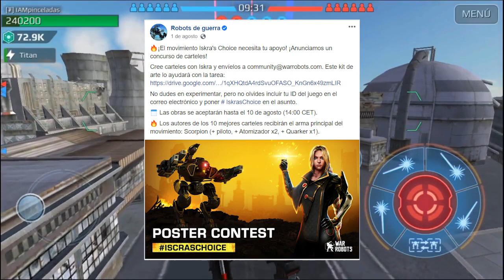FONDOS PERSONALIZADOS PARA LOS SUSCRIPTORES War Robots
Los fondos originales están disponibles en mi página web, para que los descarguen!

Nota: para descargar los fondos desde la web en HD, le hacen click sostenido al fondo y seleccionan la opción: descargar vinculo. Saludos